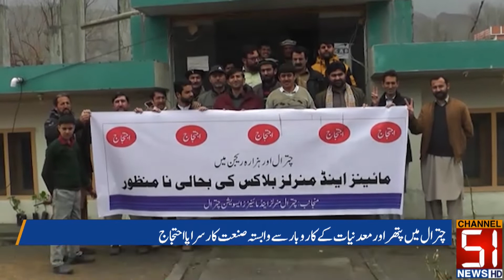Stone and minerals traders in Chitral protest || Channel 51